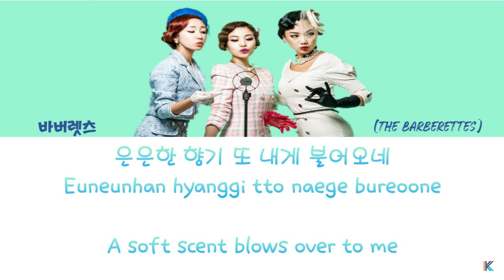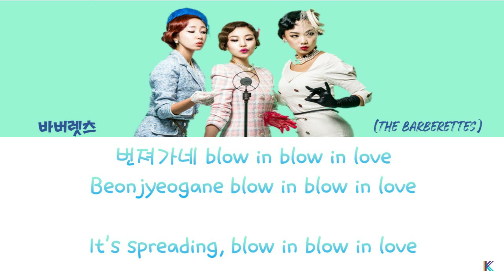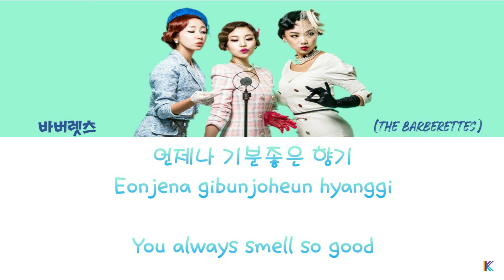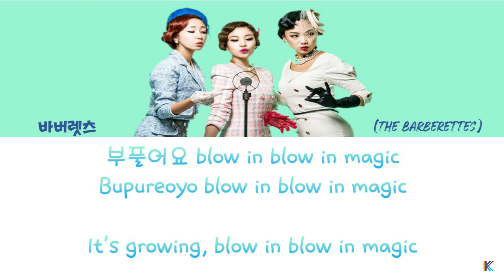퍼퓸 (Perfume of Love) – 바버렛츠 (The Barberettes) 퍼퓸 (Perfume) OST Part 6 (Han/Rom/Eng/가사)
퍼퓸 (Perfume of Love) –  바버렛츠 (The Barberettes)

퍼퓸 OST Part 6
Perfume OST Part 6

Lyrics🎵🎶

I like your smell
like your smell
언제나 기분좋은 향기
달콤한 상상속에 빠져
꿈을 꾸는것 같아

은은한 향기 또 내게 불어오네
그대를 닮은것 같아
내마음 가득 또 스며드는 퍼품
이런게 사랑인걸까

like your smell
꿈을 꾸는것 같아

번져가네 blow in blow in love
부풀어요 blow in blow in magic
신비로운 마법에 그대와 단둘이서, love

like your smell
언제나 설레이는 느낌
꿈을 꾸는것 같아

나도 모르게 코끝이 간지러워
그대가 온것만 같아
두근거리는 내맘을 고백할까
이런게 행복인걸까

like your smell
꿈을 꾸는것 같아

like your smell
꿈을 꾸는것 같아

사라라라 사라라라 blow in love
사라라라 사라라라

like your smell
꿈을 꾸는것 같아

Breath (숨) – Park Soo Jin (박수진) Feat. Young Kay (김민규) 보이스3 (Voice 3) OST Part 6 (Han/Rom/가사)

전부이니까 (You're My Everything) – Ahin 아인 Momoland (모모랜드) 이몽 (Different Dreams) OST Part 8 (Han/Rom/가사)

Black Sky – Kim Jae Hwan (김재환) 보좌관-세상을 움직이는 사람들 (Chief of Staff) OST Part 2 (Han/Rom/가사)

Reaching Hand (손 닿으면) – Jang Beom June (장범준) 검색어를 입력하세요: WWW (Search: WWW) OST Part 3 (Han/Rom/가사)

Someday – Lee Hyun (이현) 조선생존기 (Joseon Survival) OST Part 1 (Han/Rom/가사) -

그댄 내꺼라고 말하는 거예요 (You're Saying You are Mine) – Jinyoung 진영 (B1A4) 퍼퓸 (Perfume) OST Part 5 (Han/Rom/가사)

Rainfall – Chen (첸) 보좌관-세상을 움직이는 사람들 (Chief of Staff) OST Part 1 (Han/Rom/Eng/가사/Indo)

A Brand New Day (BTS WORLD OST Part.2) – BTS (방탄소년단) & Zara Larsson (Han/Rom/Eng/가사)

I Will Be Waiting For You (기다릴 테니) 녹두꽃 (Nokdu Flower) OST Part 5 (Rom/Han/가사)

Milky Way Between Us (우리 사이 은하수를 만들어) – O3ohn (검색어를 입력하세요: WWW) OST Part 1 (Han/Rom/Eng/가사)